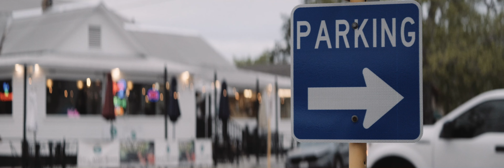Great Joy Anamorphic Lens Test Canon C70, 35mm, 50mm, 85mm T2.9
Testing the footage of the Great joy anamorphic lens set with the Canon C70.  Filmed with the 35mm, 50mm, and 85mm T2.9.